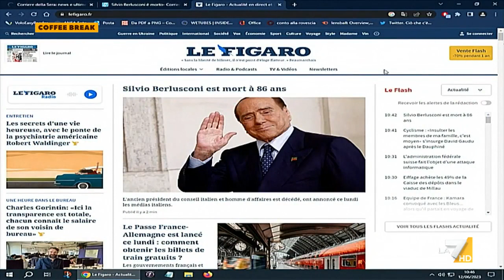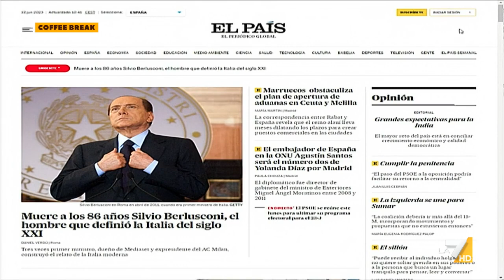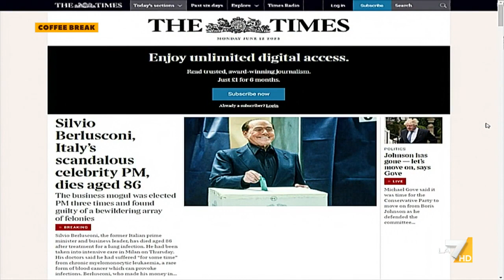Morte Berlusconi, Luciano Regolo-FamigliaCristiana: "Nell'ultima fase segnalo un avvicinamento ...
Il direttore di Famiglia Cristiana Luciano Regolo parla di 'migliore intuizione sul piano internazionale': "A Pratica di Mare cercò un modo per cui la Russia potesse entrare nella NATO"